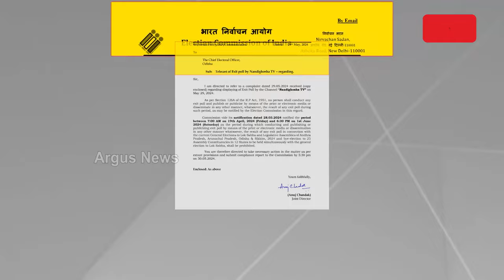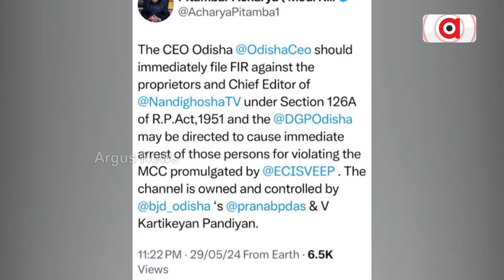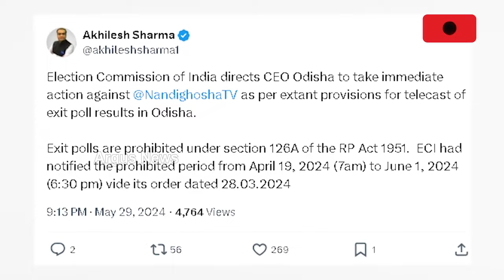ନନ୍ଦିଘୋଷ ବିରୋଧରେ କାର୍ଯ୍ୟାନୁଷ୍ଠାନ ପାଇଁ ଚିଠି || Action Against Nandighosha TV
ନନ୍ଦିଘୋଷ ବିରୋଧରେ କାର୍ଯ୍ୟାନୁଷ୍ଠାନ ପାଇଁ ଚିଠି ଲେଖିଛନ୍ତି ECI । ଏକଜିଟ୍ ପୋଲ ପ୍ରସାରଣ କରିଥିବାରୁ କାର୍ଯ୍ୟାନୁଷ୍ଠାନ ପାଇଁ ନିର୍ଦ୍ଦେଶ । ଆଦର୍ଶ ଆଚରଣ ବିଧି ଲାଗୁ ସମୟରେ ଏକଜିଟ୍ ପୋଲ ପ୍ରସାରଣ ହୋଇଥିଲା । ନନ୍ଦିଘୋଷ ଟିଭିର ପ୍ରୋପାଇଟର ଓ ଚିଫ୍ ଏଡିଟରଙ୍କ ବିରୋଧରେ କାର୍ଯ୍ୟାନୁଷ୍ଠାନ ଦାବି କରିଛନ୍ତି ଜନ କି ବାତର ପ୍ରତିଷ୍ଠାତା ।